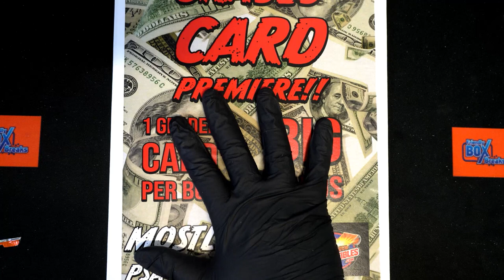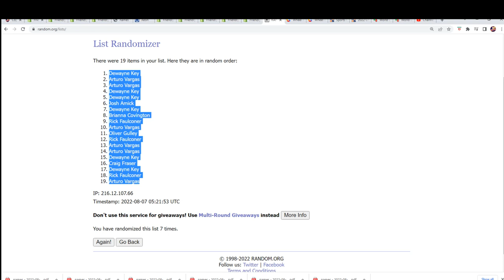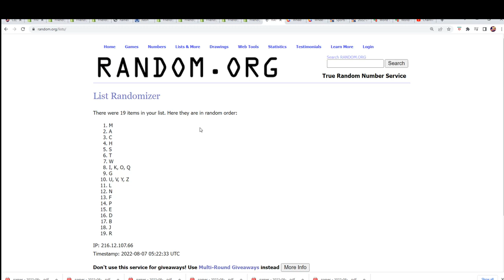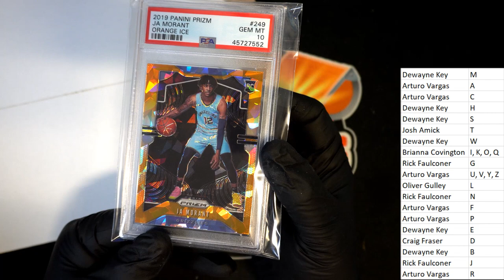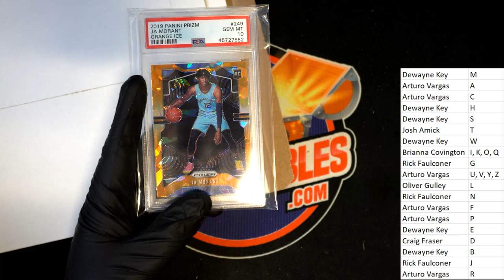2022 GRADED CARD PREMIERE ID 22GRPREMIERE101